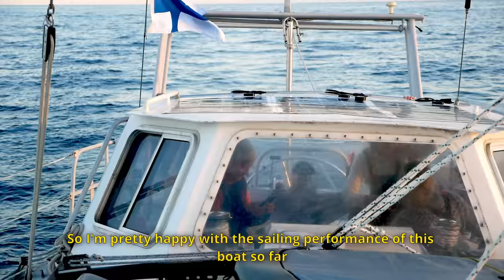Our FIRST SAIL, 700 nm out into Pacific Ocean!